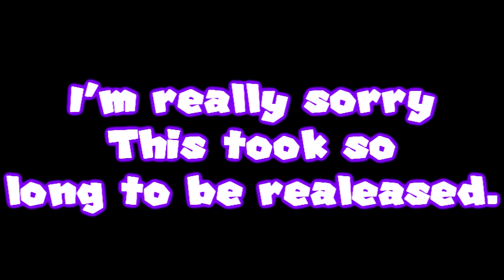Let's Play - Paper Mario The Thousand Year Door - Episode 40: WE'RE FINALLY BACK